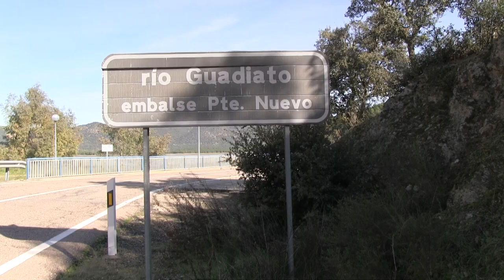LOS PUEBLOS DEL NORTE DE CÓRDOBA, MÁS CERCA DE QUEDARSE SIN AGUA